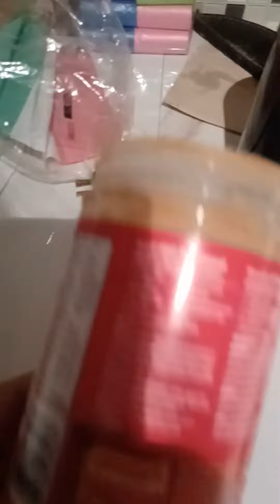dog puzzles.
I do this to give my princess BRAIN STIMULATION...to use her Mellon.. I will usually do when I leave the house...she has bad separation anxiety. so giving her something to do greatly helps her issues. this gives her a few hours of attention...to open and clean. if I leave my home ill hide treats all around home. also when it's -35 outside and can't go for a walk. nativepets. gsdDIVA. doggames...